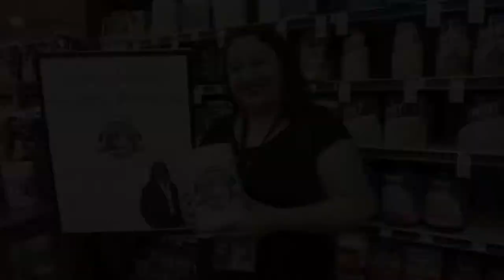Whole Foods Market Whole Body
Meet our Whole Body Team Leader Caryn!